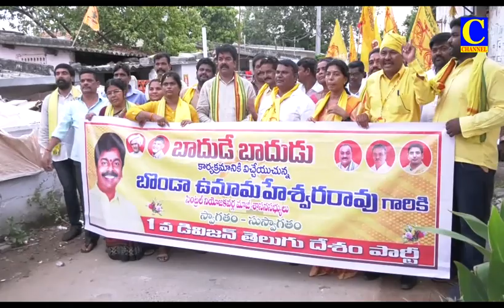AFTER NOON 22 06 2022 News 002